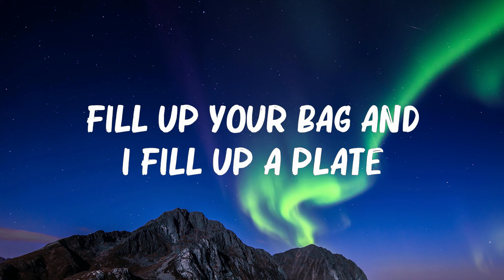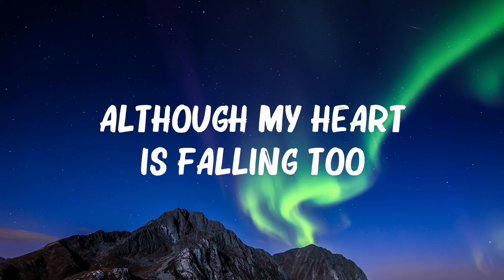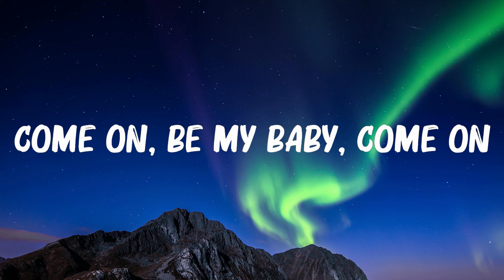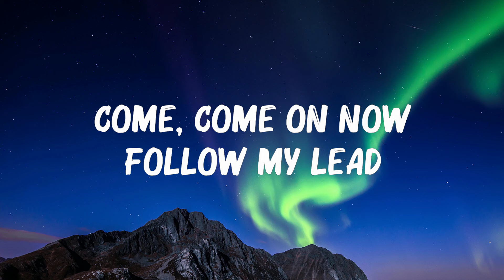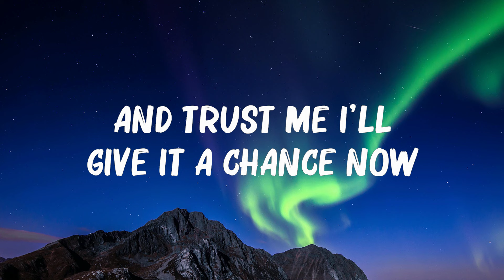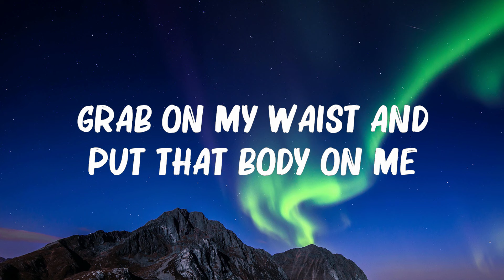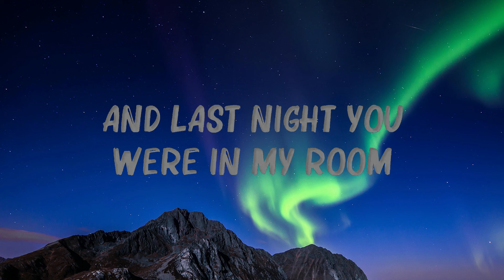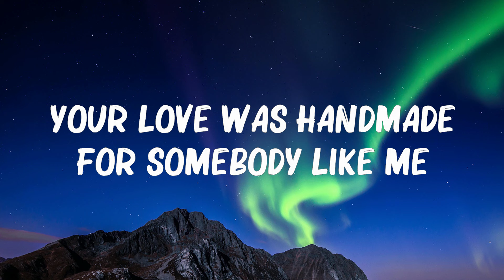Ed Sheeran - Shape Of You (Lyrics) || 🍀Songs with lyrics